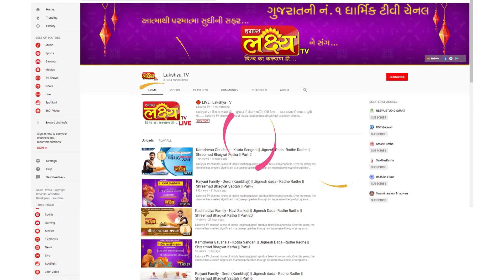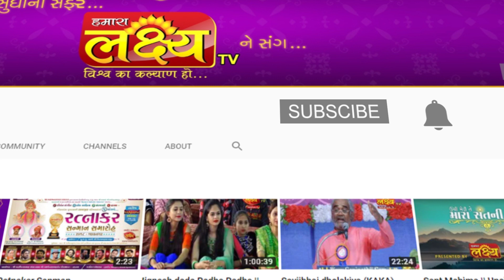Shipragiriji Maharaj || Shreemad Bhagvat Katha || Talli || Bhavnagar || Part - 04